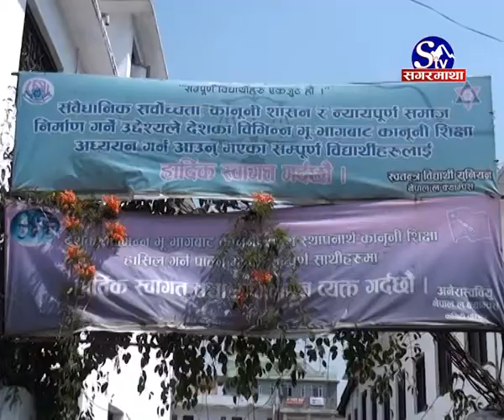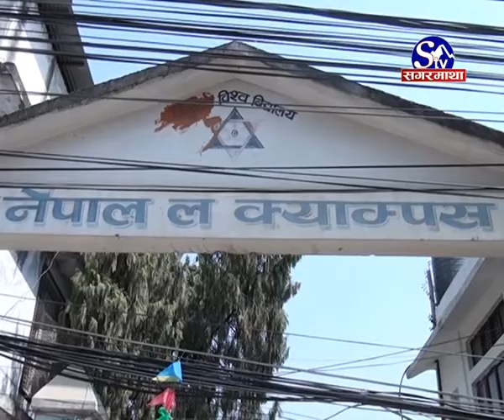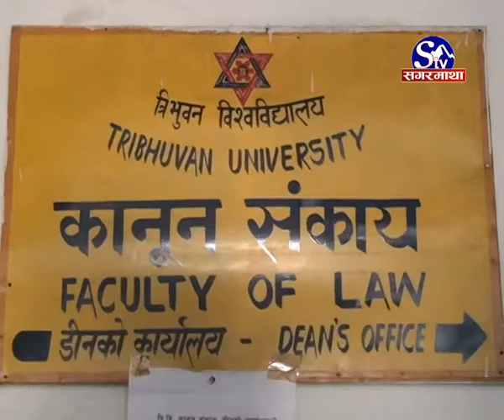कानूनमा चरम लापरवाही :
त्रिभुवन विश्वविद्यालय र नेपाल ल क्याम्पसका विद्यार्थी सगठंनवीच कानूनको स्नातक पहिलो बर्षको भर्ना सम्बन्धी विषयमा विवाद हुँदा सयौं विद्यार्थीको भविष्य अन्यौलमा परेको छ । यति मात्र हैन त्रिविको कानून सङकाय यस्ता अरू थुप्रै समस्यामा गाँजिएको छ, जसको प्रत्यक्ष मारमा विद्यार्थी परेका छन् ।